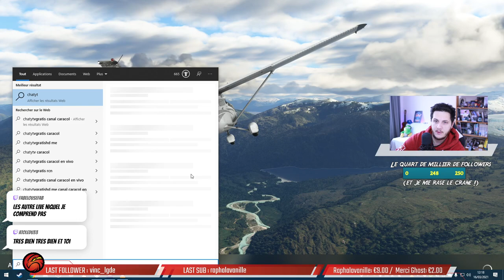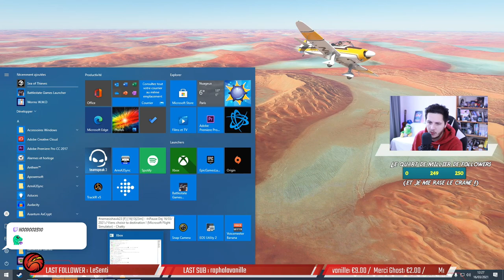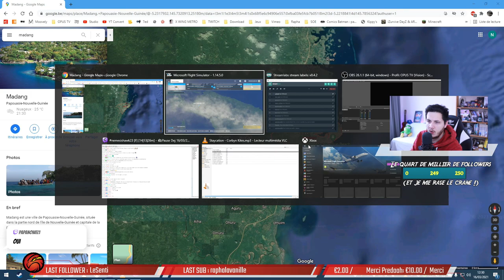🛫Pause Dej 16/03/2021📌 DEFI Crane rasé ! + Mont Rushmore / Désert Saoudien / Papouasie / Everest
- Le mont Mont Rushmore - Dakota du Sud
- Désert Saoudien
- Papouasie Nouvelle Guinée
- Lukla, défi d'atterrissage dans Everest.

BONUS : Défi atteint des 250 follow Twitch = RASAGE DE CRANE !

Commenter 💬

... ça aide !!!